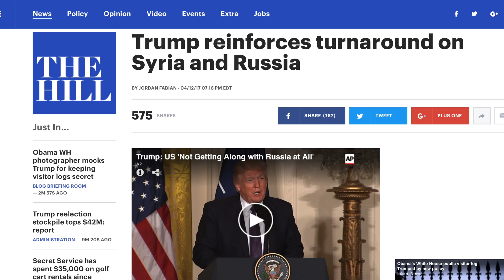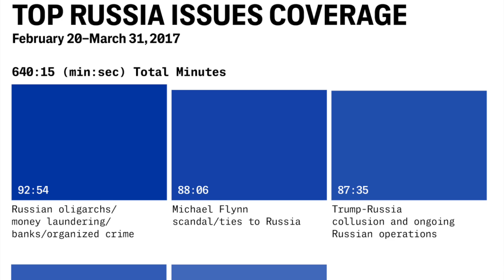Rachel Maddow Exploiting Russian Hysteria for HUGE Ratings Boost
Reinvoking Soviet, red scare-era hysteria hasn’t just been the Democratic Party’s go-to method for attacking President Trump, it’s a strategy shared by the media as well. Rachel Maddow has cashed in on this story and seen a large ratings boost since dedicating more time to the Trump-Russia story, and in a quantitative analysis conducted by The Intercept, the extent that she's actually covering Russia is mind-boggling.